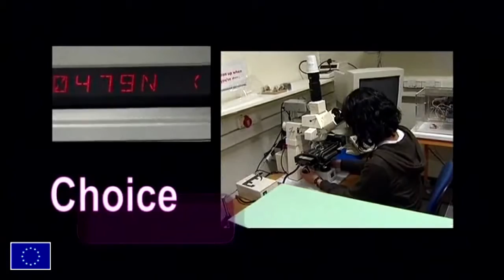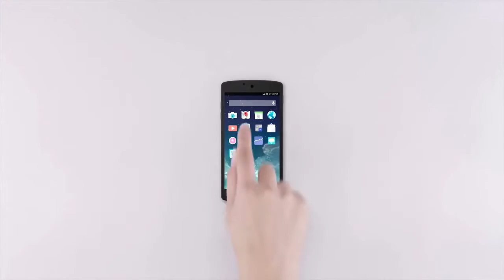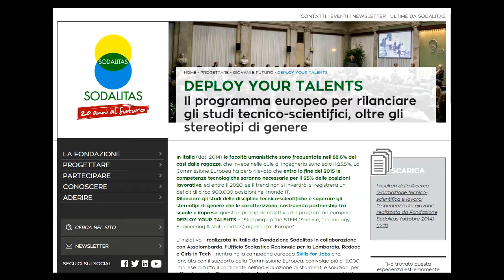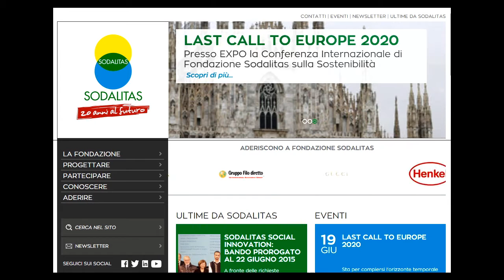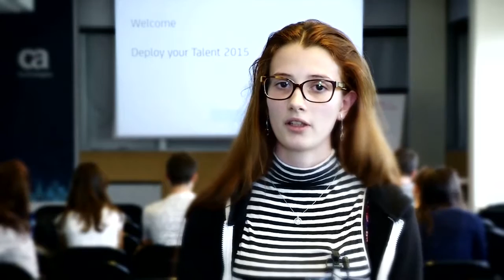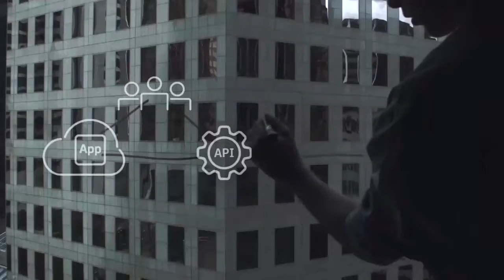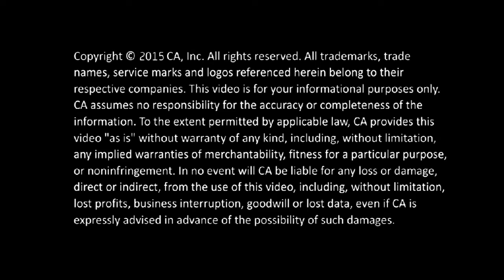CA Technologies Deploy Your Talents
“Deploy Your Talents” aims to address the science, technology, engineering and math (STEM) challenge in Europe.